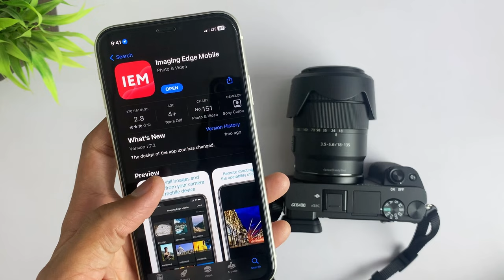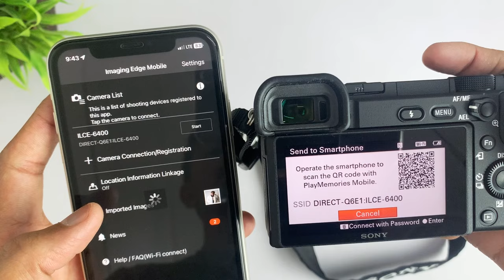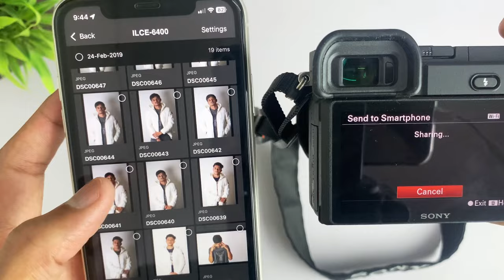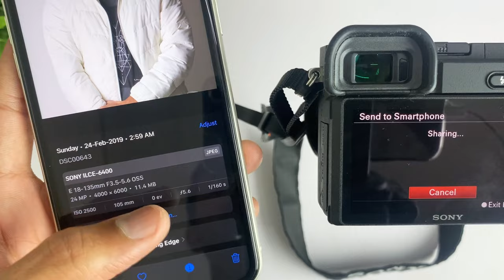How To Transfer Photos/Videos From Sony Camera To Mobile🔥- Sony Camera File Transfer Trick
Hello Guys in this video i’ll tell you how you can easily transfer photos and videos from your Sony Camera to your android or ios device using sony application.

Editing..🔥🔥🔥🔥🔥🔥🔥🔥🔥🔥🔥🔥🔥🔥🔥

Thumbnail..🔥🔥🔥🔥🔥🔥🔥🔥🔥🔥🔥🔥🔥